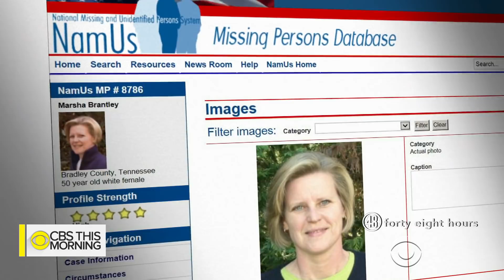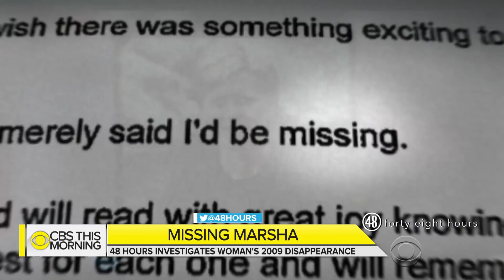"48 Hours" investigates woman's mysterious disappearance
For months after a Tennessee woman's disappearance, nobody reported her missing, not even her husband. But Marsha Brantley's hairdresser became suspicious and tipped off police after she missed a regular appointment. Peter Van Sant joins "CBS This Morning" with a preview of Saturday's "48 Hours."